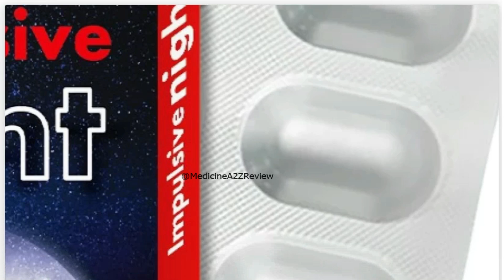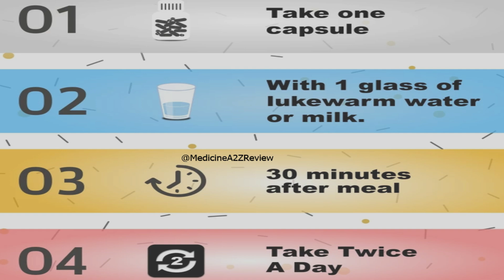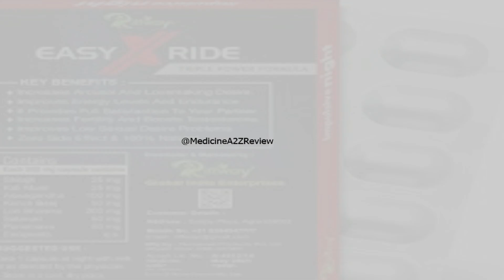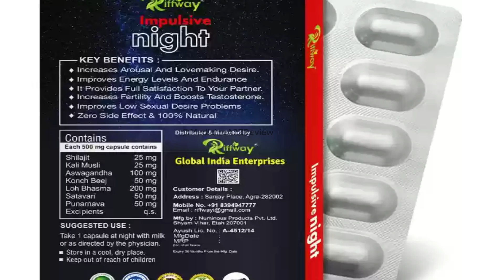Impulsive Night Organic Tablet Improves Satisfaction Long Lasting Power ⛹️‍♂️ Review In Hindi Video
Impulsive Night Organic Tablet Improves Satisfaction Long Lasting Power ⛹️‍♂️ Review In Hindi Video medicinea2zreview medicinereview ayurveda NightOrganicTablet Tablet @MedicineA2ZReview

Riffway Impulsive Night Organic Tablet Improves Satisfaction Long Lasting Power
Quantity: 10 Capsules
Form: Capsules
Ayush License Number: A/4512/14
Treatment: General Wellness
Dosage
Take two capsule in a day with lukewarm milk or water after meal one in evening and one in morning.
Ingredients
Withania Somnifara (5.0mg), Foenieulum Vulgare (2.5mg), Vang Bhasms (2.5mg), Exparagus Adscenns (5.0mg), Dhatriloha (2.5mg), Sesamum Indicum (Oil Base); Excipients (Q.S.)
Net Quantity
10 Capsules